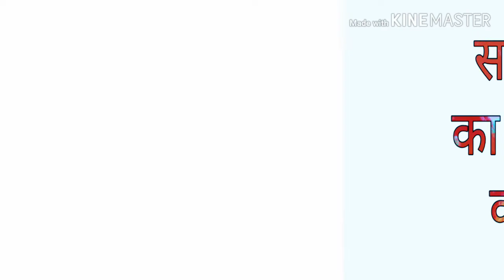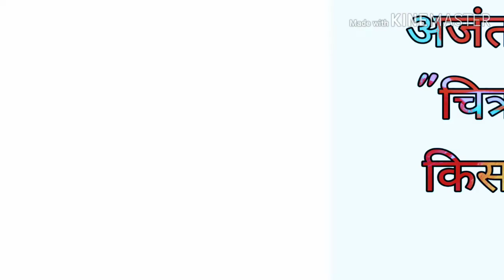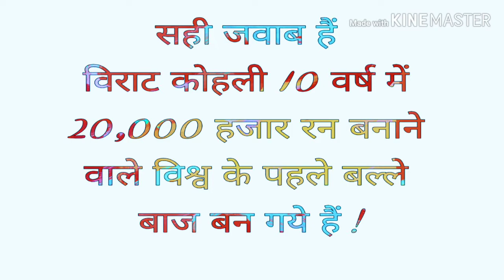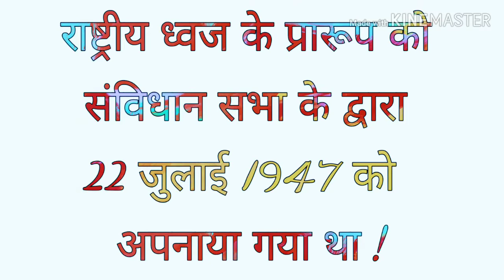10 Most brilliant G.K question with answer in Hindi. भारत का पेरिस किस शहर को कहा जाता है ?